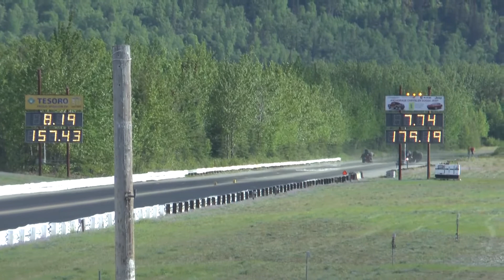Jay Goodie's 1967 Chevy II makes a shakedown run in the 7s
Jay Goodie makes some impressive shakedown runs in his 1967 Chevy II at Alaska Raceway Park on Memorial Day 2015. With a best ET of 7.72 and a top speed of 179 MPH the car has a Reher Morrison 588 engine and a Mighty Mike's Powerglides transmission.
That's Mike "Red Dog" Redmon in the Willys and Brian Aszmus in Agent Orange.